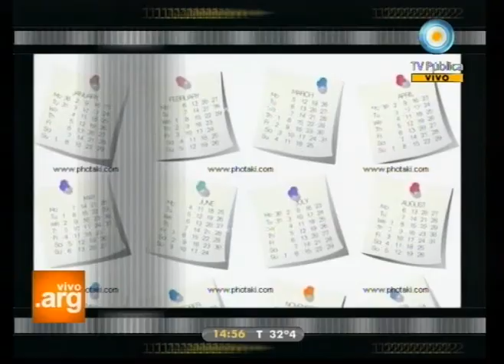Vivo en Argentina - Invitada: Florencia Torrente - 05-01-12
Nos visita Florencia Torrente. Hablamos de su carrera como modelo, de su reciente comienzo como actriz y de sus proyectos como cantante; vemos algunas escenas de su participación en "Alguien que me quiera" y en "Herederos"; y jugamos al cuestionario de argentinidad.